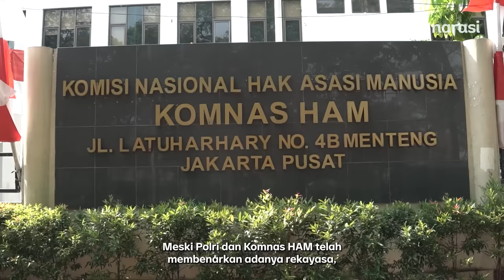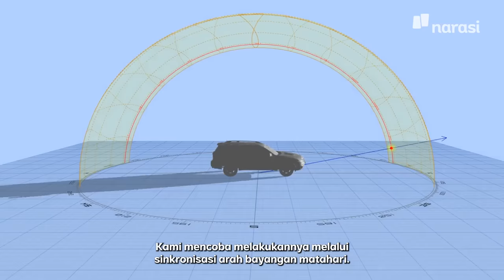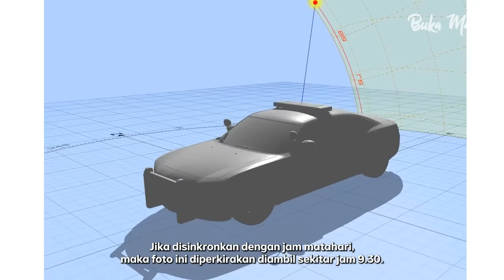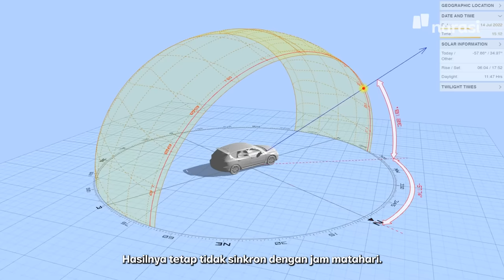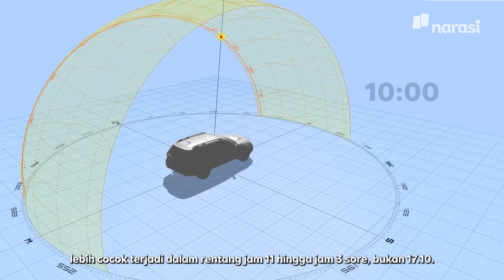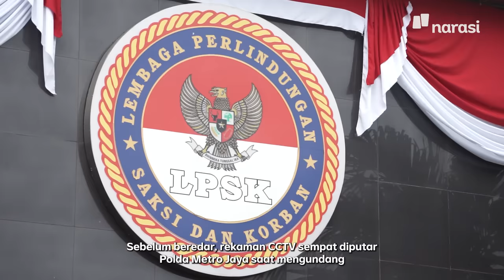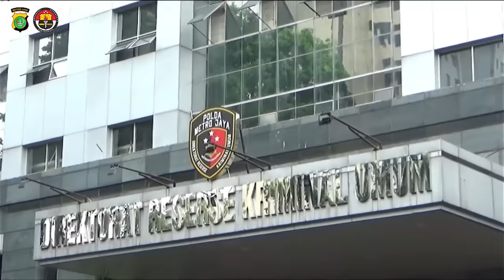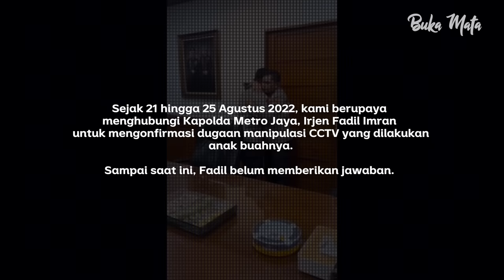Membongkar Manipulasi CCTV Sambo | Buka Mata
Munculnya rekaman CCTV yang merunut kronologis sebelum pembunuhan Brigadir Nofriansyah Yosua Hutabarat menyiratkan adanya kejanggalan. Rekaman itu sejak awal mengindikasikan bahwa narasi yang ingin dibangun ialah soal adanya pelecehan dan mengaburkan keterlibatan Ferdy Sambo dalam pembunuhan berencana terhadap Brigadir Yosua.

Kami menganalisis rekaman CCTV yang beredar dengan mengujinya menggunakan sumber data terbuka, yakni menganalisis dengan waktu jam matahari dan arah bayangan. Hasilnya, rekaman CCTV yang beredar itu diduga hasil manipulasi untuk melancarkan skenario pelecehan dan menghapus jejak keterlibatan Sambo dalam pembunuhan Yosua.

Banyak temuan yang menyiratkan bahwa sejak awal rekaman itu memang sengaja diarahkan dan menghilangkan keterlibatan Sambo dalam kasus pembunuhan. Temuan lainnya, banyak potongan yang hilang dan sengaja disusun ulang dan dimanipulasi untuk memuluskan skenario meloloskan Sambo sebagai pelaku pembunuhan Yosua.

Lalu pertanyaannya, apakah CCTV itu menjadi bukti yang serahkan ke Polisi ke Kejaksaan? Apakah CCTV ini bakal jadi bukti di persidangan?

(Narasi)